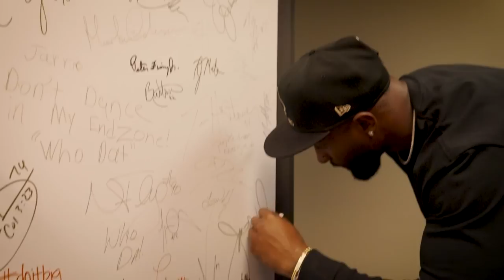All-Access: Jarvis Landry's first day with the New Orleans Saints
Go behind-the-scenes with Saints wide receiver Jarvis Landry as he officially joins New Orleans' roster, signing a one-year deal on May 15, 2022.